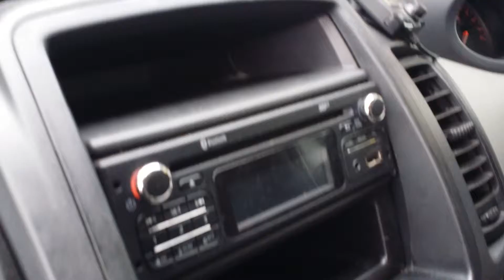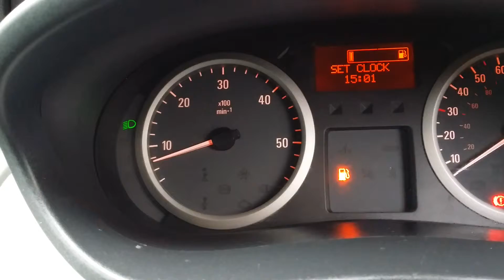1 owner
Swb 80000 mls